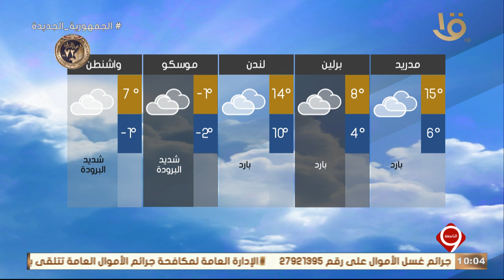بيان بدرجات الحرارة المتوقعة غداً